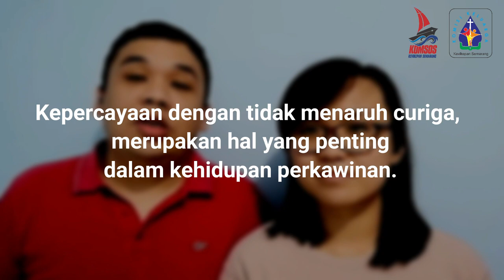Mutiara Keluarga #14 - Kepercayaan | Komisi Keluarga Kevikepan Semarang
Mutiara Keluarga ke empat belas ini disampaikan oleh pasutri Tjitra & Via